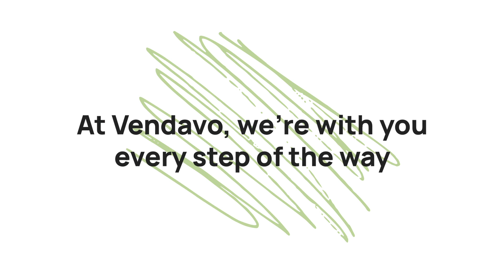People, Process & Technology at Vendavo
For more than 20 years, Vendavo has been helping global manufacturers and distributors unlock growth, revenue, and profitability with the most robust B2B pricing and selling solutions on the market. And it’s not just about technology. Vendavo's people are trusted experts, and we've got a proven process to help you navigate the complexities of pricing.

Vendavo is the global market leader in B2B price management and solution and commercial excellence solutions, helping manufacturers and distributors optimize pricing and selling to achieve predictable, profitable commercial outcomes.

Follow Vendavo on Twitter: @Vendavo